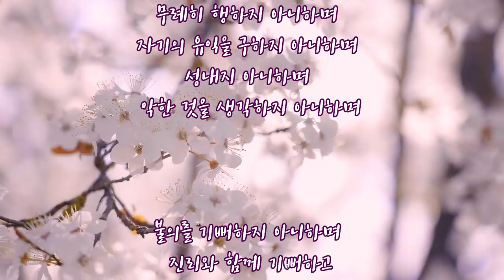🎄기독교인으로서 궁금했던 걸 다 물어보았다🍎(feat. 솔라아가🌼)